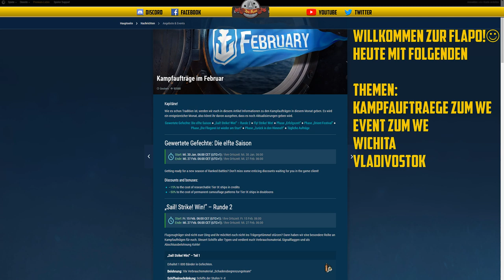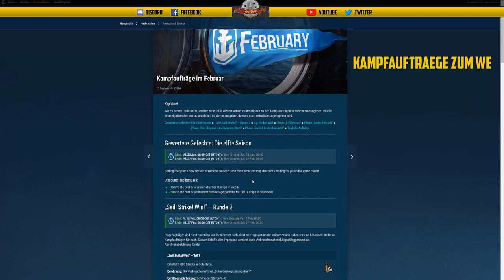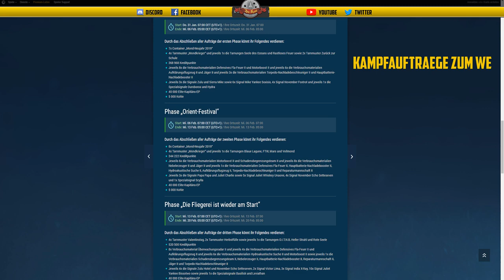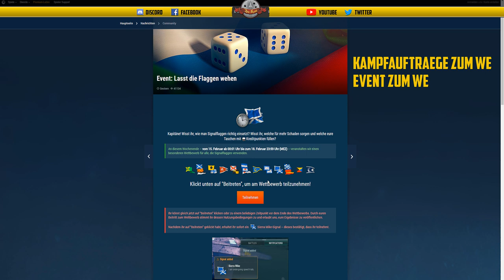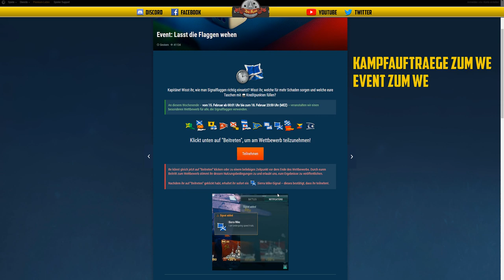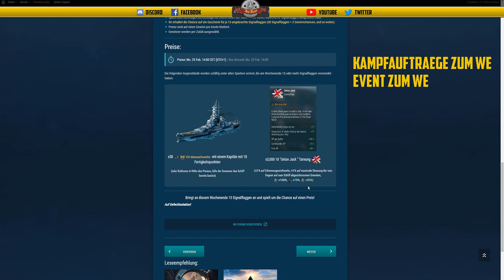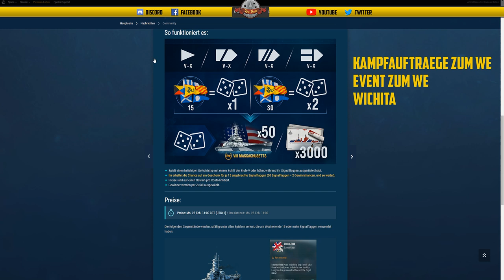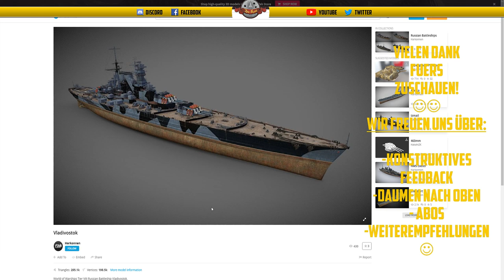Flaschenpost - WICHITA - Aufgaben und Events zum WE - Vladivostok- deutsch - World of Warships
LINKS:
Aufträge:

🎧Teamspeak:
SeaKrauts.teamspeak.de
PW:Bismarck